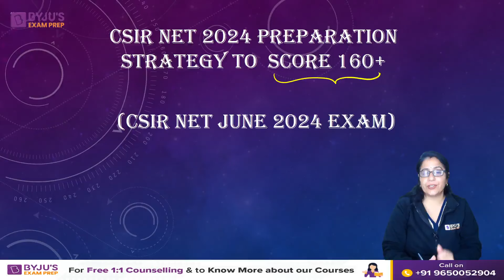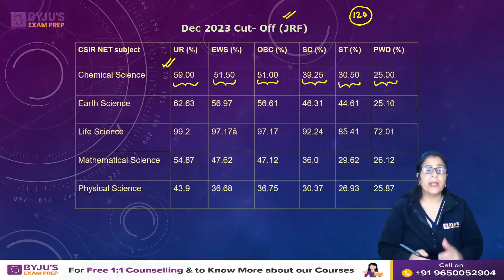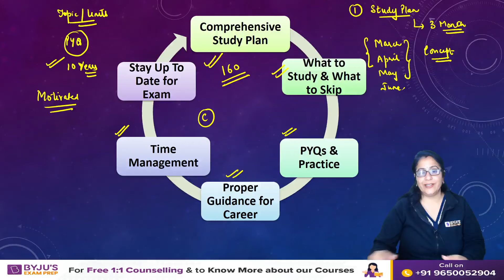CSIR NET 2024 Preparation Strategy To Score 160+ | CSIR NET June 2024 Exam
Welcome to our comprehensive guide on the CSIR NET 2024 preparation strategy to score 160+ 🎯. This video is specifically designed for those aiming to excel in the CSIR NET June 2024 exam 📚. Our expert educators will walk you through a detailed study plan, tips, and strategies that can help you achieve a score of 160+ 📈. We understand the challenges of this competitive exam and aim to make your preparation journey smoother 🛣️. So, tune in to get all the insights 🎧. Best of luck with your preparation!

Ace CSIR NET Exam with BYJU'S EXAM PREP Through LIVE Classes & Notes

Ace CSIR NET 2023 Exam Through LIVE Classes & Notes

Talk to our Counselor, Enrol for LIVE Video Lectures & Best Online Courses for CSIR NET 2023 Exam Here

Register FREE - BYJU’S Exam Prep Workshop For Your CSIR NET 2023 Exam Preparation

🏆 Watch out Their Success Journey Here
For Complete CSIR NET Exam Revision
Clear the CSIR NET Exam with BYJU'S Exam Prep CSIR Experts. Get all updates on CSIR NET Exam pattern, syllabus and preparation strategies to enhance your performance in the CSIR-NET Exams. BYJU'S Exam Prep CSIR UGC NET is the most comprehensive exam preparation platform for CSIR NET Exam Preparation.